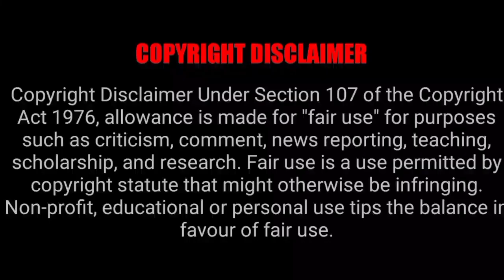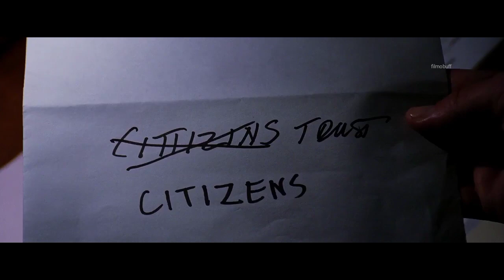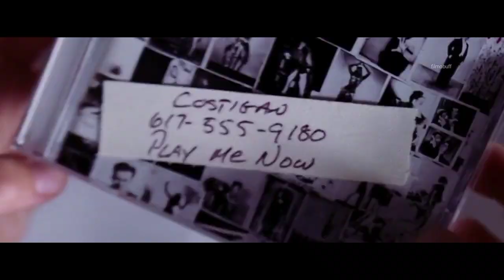അവസാനത്തെ യാത്ര!!! The Departed Malayalam Explanation Part 3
ഒരു Gangster നെ തീർക്കാൻ രണ്ട് Monsters!!! | The Departed Malayalam Explanation Part 3

 The Departed is a 2006 American crime thriller film directed by Martin Scorsese and written by William Monahan. It is a remake of the 2002 Hong Kong film Infernal Affairs and is also loosely based on the real-life Boston Winter Hill Gang; the character Colin Sullivan is based on the corrupt FBI agent John Connolly, while the character Frank Costello is based on Irish-American gangster Whitey Bulger. The Departed stars Leonardo DiCaprio, Matt Damon, Jack Nicholson, and Mark Wahlberg, with Martin Sheen, Ray Winstone, Vera Farmiga, and Alec Baldwin in supporting roles.

We make this videos with the intention of educating others in a motivational and inspirational form. If any owners of the content clip would like us to remove the video we have no problem with that and will do so as fast as possible The people who want to delete the footage(if used one) istead of give as a copyright strike if you can contact us in mail  i will remove the content immediately